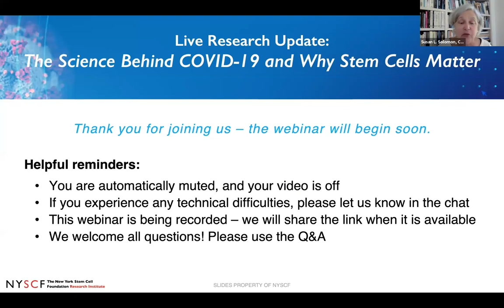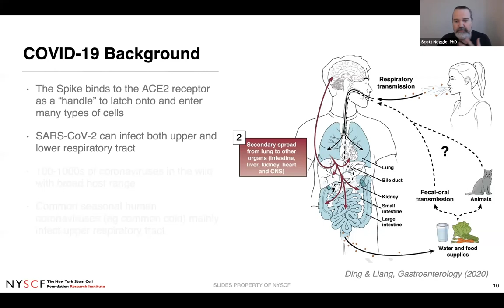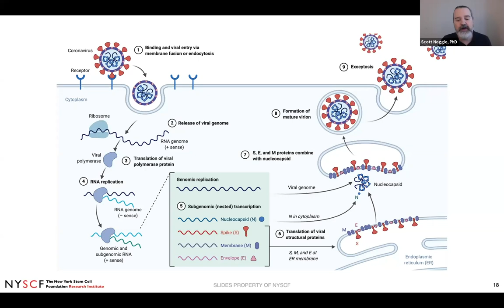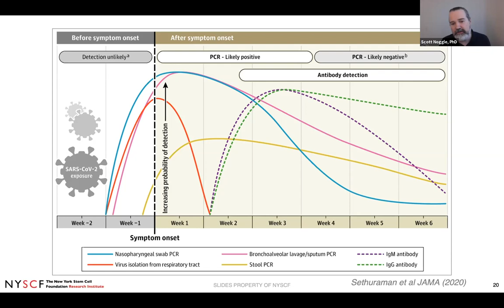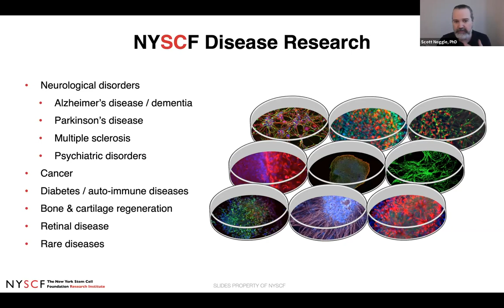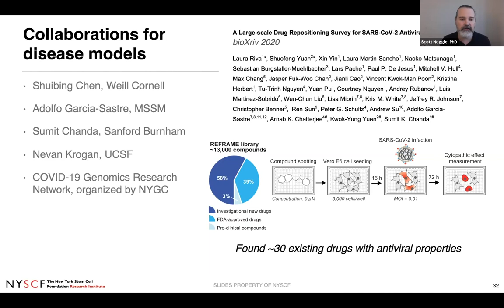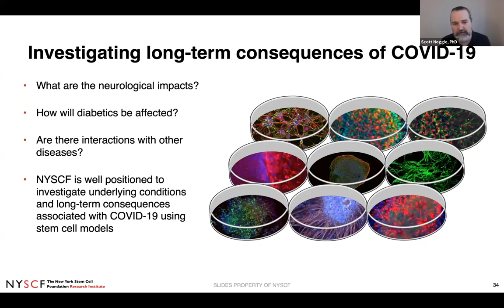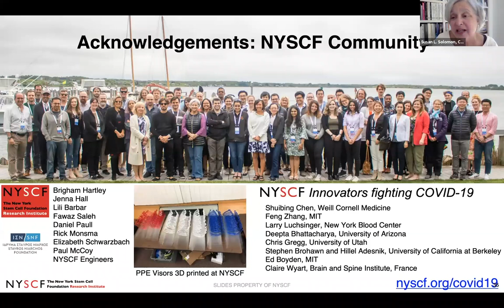Live Research Update: The Science Behind COVID-19 and Why Stem Cells Matter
The COVID-19 pandemic is new to all of us, even scientists. NYSCF’s community of scientists has sprung into action against COVID-19 on many fronts, leveraging technologies and knowledge developed with the power of stem cells to accelerate understanding, diagnosis, and treatments.

NYSCF’s Senior Vice President of Research Scott Noggle, PhD led this interactive 45-minute webinar to showcase what we know about the biology of COVID-19, how our lab is using stem cell models to study the infection and its effects, and how the NYSCF community is uniting to combat the pandemic.